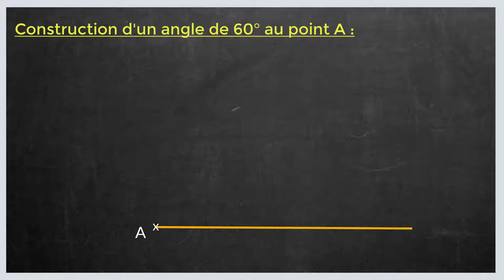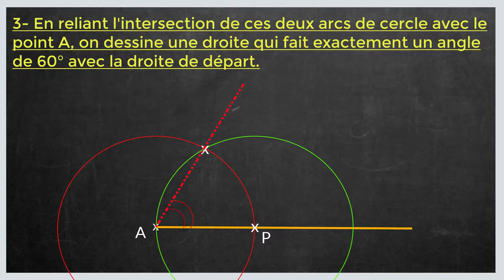comment tracer un angle a 60 degres sans rapporteur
Comment faire un angle de 60 avec un compas

Dans ce tuto le Papillon matheux on va découvrir comment faire un angle de 60 avec un compas étape par étape et pour éclaircir davantage cette leçon on finira à donner des exemples sur la manière de faire un angle de 60 avec un compas.
En regardant cette vidéo du papillon matheux vous serez capable à la fin de comprendre comment faire un angle de 60.
Un angle est formé par la rencontre de 2 demi-droites. Tu peux visualiser un angle en imaginant une rotation autour d’un sommet. L’angle montre la distance qui sépare un côté de l’autre. L’aiguille des heures et l’aiguille des minutes forment un angle au centre de l’horloge.

Reporter un angle, c'est partir d'un angle dessiné à un endroit sur une feuille et le
redessiner à un autre endroit de la feuille sans utiliser le rapporteur.

Construction d'un angle de 60° au point AA :

1ère étape: On pique le compas au point A et on fait un arc de cercle de rayon quelconque qui coupe la droite donnée au point P
2ème étape: En gardant le même écartement, on pique maintenant au point P et on fait un arc de cercle qui passe par le point A et qui coupe le premier arc de cercle.

3ème étape : En reliant l'intersection de ces deux arcs de cercle avec le point A, on dessine une droite qui fait exactement un angle de 60° avec la droite de départ.

Il y a des angles droits et des angles plats partout autour de nous.
Le nom de chaque angle varie selon sa relation avec un angle droit ou un angle plat.

• Un angle aigu est plus petit qu’un angle droit
• Un angle obtus est plus grand qu’un angle droit, mais moins grand qu’un angle plat.
• Un angle rentrant est plus grand. qu’un angle plat.

J'espère que cette leçon était très bénéfique pour vous et que vous avez appris tracer un angle a 45.

N'hésitez pas à poser vos questions dans les commentaires sur le sujet " faire un angle de 60 avec un compas " ou un autre sujet mathématique. J’essayerai de répondre au maximum à vos questions

Je resterai à votre disposition si vous avez des remarques ou des propositions pour améliorer cette leçon intituler " comment faire un angle de 60 avec un compas "

Sujet similaires à « comment faire un angle de 60»